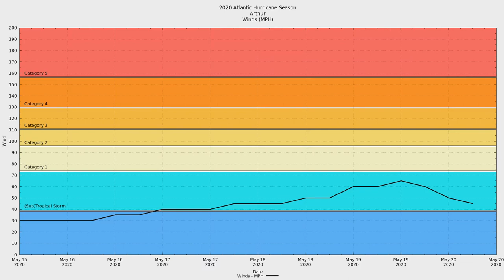2020 Atlantic #01 - Tropical Storm Arthur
Tropical Storm Arthur was the first cyclonic storm of the 2020 Atlantic Hurricane season. Arthur developed before the official June 1st start of the season and makes this the sixth year in a row that a named storm has developed before June 1st.